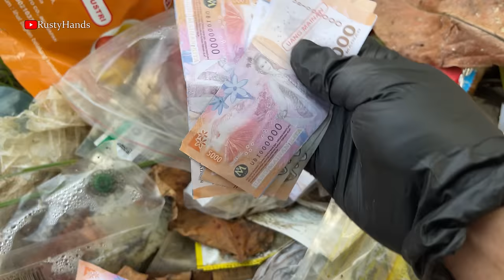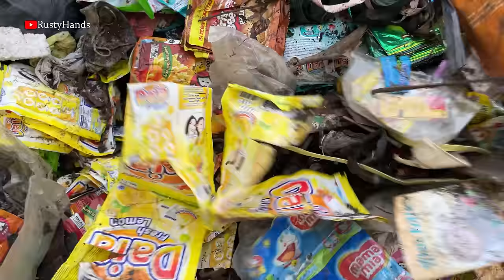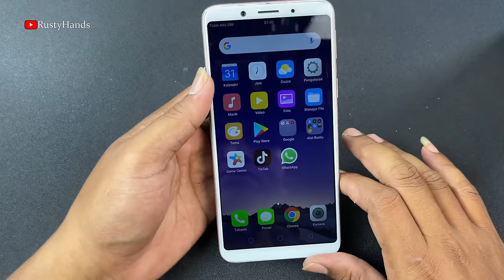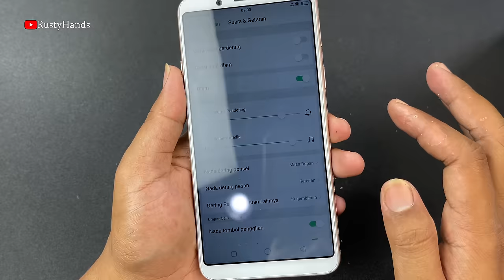Scavenge the trash find lots of broken phones || Restoration broken phone Oppo F5